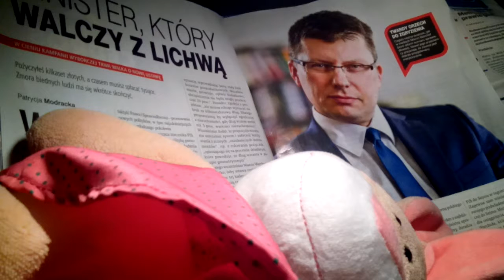LICHWA JUŻ JEST ŚCIGANA!!